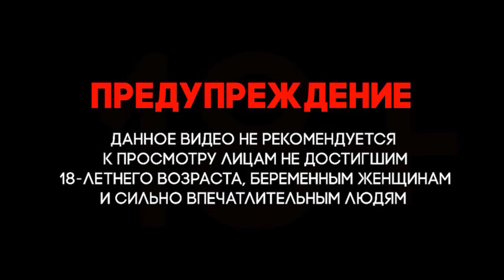Сирия. Война в Сирии. САА сбили Турецкий дрон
Сирия Война в Сирии. Syria # The war in Syria.
Сирия. Война в Сирии. Syria. The war in Syria. SAA shot down a Turkish drone.